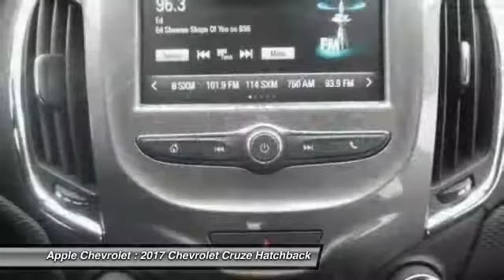2017 Chevrolet Cruze Stock: 17-0563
2017 Chevrolet Cruze LT

Apple Chevrolet
8585 W. 159th Street

Pick up this Summit White 2017 Chevrolet Cruze, available today at Apple Chevrolet. This could be the one you've been searching for.